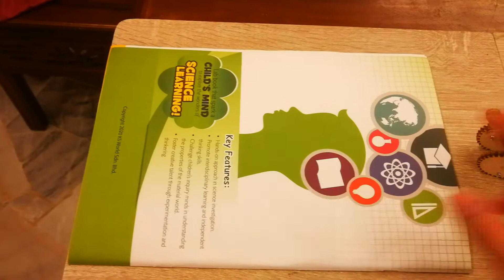DS Gear Car 3